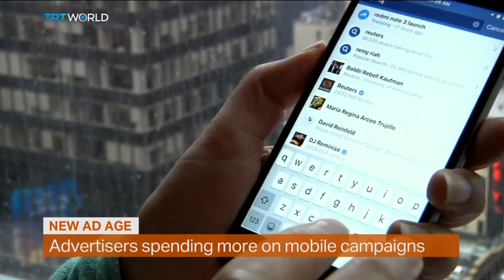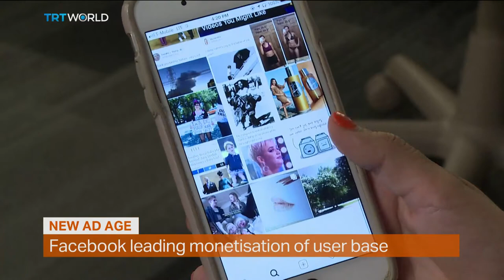Advertisers spending more on mobile campaigns | Money Talks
Mobile advertising industry leaders from across the globe have been meeting in Istanbul for the inaugural Intelligence Summit, organised by mobile advertising firm, AdColony. They've been discussing the latest trends in digital marketing, as well as the challenges that lie ahead for the sector. TRT World's Auskar Surbakti sat down with AdColony CEO, Lars Boilesen, and asked him how the rise of the smartphone has changed the advertising industry.